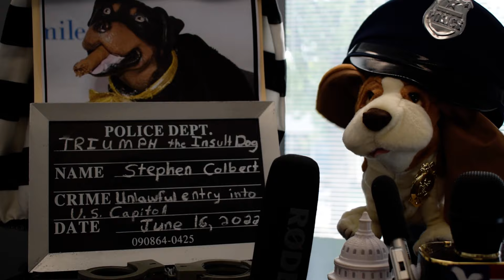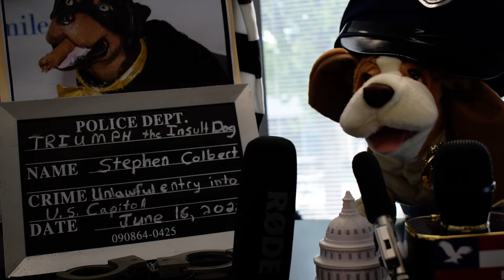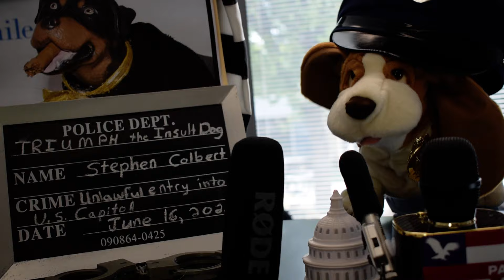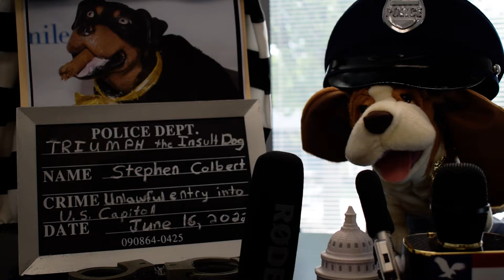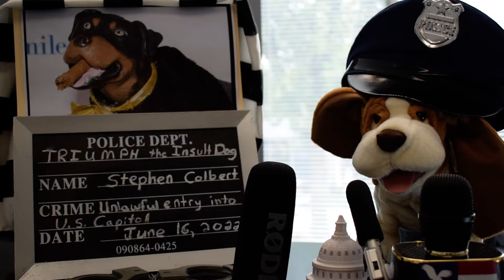First News Conference on US Capitol Break in & Arrest of Triumph the Insult Comic Dog & Accomplices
First News Conference on the U.S. Capitol Break in and Arrest by Sergeant Duke of the Federal Police:
Triumph Leftist Antifa Puppet Dog , 7 Late Show Executives Arrested in Attack on Congress

"Leftist anti-Trump tricksters hiding behind a dog puppet broke into Congress more than once and got arrested on their second attempt at domestic terrorism disguised as self-described comedy. The puppet is better off in the evidence room and the 7 elite top employees should be held for 18 months before being charged like Nancy Pelosi keeps the January 6 detainees for 18 months," says Eugene Delgaudio, president of Public Advocate.

Public Advocate will post its own mock news reports with dog puppets later today.

NBC WASHINGTON NEWS REPORTS:
Police have arrested a production team for The Late Show With Stephen Colbert and charged them with unlawful entry at the U.S. Capitol.

The crew was made up of seven people, including Robert Smigel, the man behind the popular puppet Triumph the Insult Comic Dog, and the group was detained after filming a comedy segment in the area on June 16.

"U.S. Capitol Police (USCP) received a call for a disturbance in the Longworth House Office Building," Capitol Police said in a statement to Deadline. "Responding officers observed seven individuals, unescorted and without Congressional ID, in a sixth-floor hallway. The building was closed to visitors, and these individuals were determined to be a part of a group that had been directed by the USCP to leave the building earlier in the day."

The statement continued, "They were charged with Unlawful Entry. This is an active criminal investigation, and may result in additional criminal charges after consultation with the U.S. Attorney."
A CBS spokesperson confirmed to E! News that on June 15 and June 16, "Triumph the Insult Comic Dog was on-site at the Capitol with a production team to record interviews for a comedy segment on behalf of The Late Show."

The statement continued, "Their interviews at the Capitol were authorized and pre-arranged through Congressional aides of the members interviewed. After leaving the members' office on their last interview of the day, the production team stayed to film stand-ups and other final comedy elements in the halls when they were detained by Capitol Police."

The arrests were made following the third public hearing by the House panel investigating the Jan. 6, 2021 attack on the Capitol by supporters of former President Donald Trump.

Earlier on June 16, Triumph the Insult Comic Dog's Twitter page featured photos of the puppet, cigar in mouth, appearing inside the building in front of a TV screen showing former Vice President Mike Pence's ex-attorney Greg Jacob testifying at a House hearing investigating the insurrection.

ROLLING STONE REPORTS:

"Comedian Robert Smigel among production team detained by U.S. Capitol Police for filming in Longworth House Office Building after it was closed to visitors."

DEVELOPING.